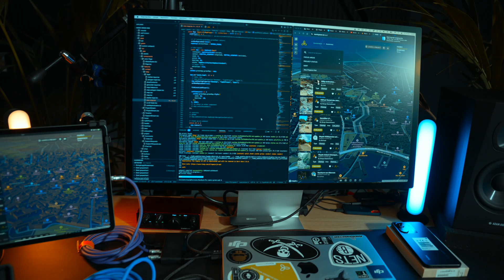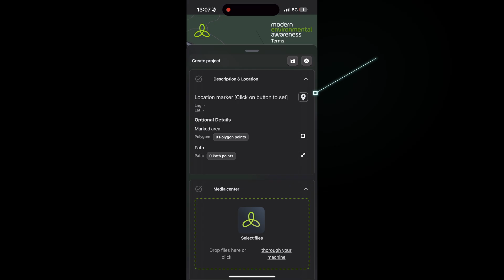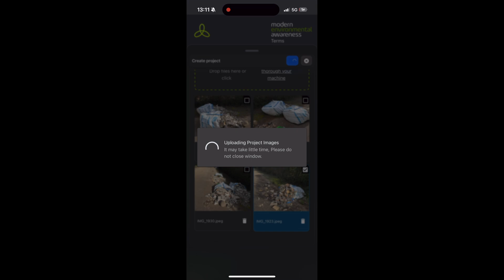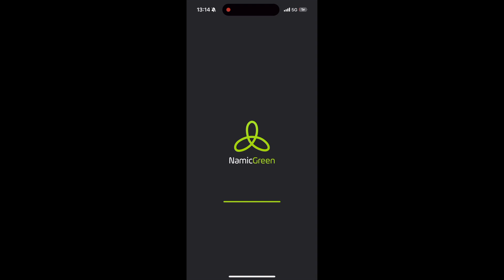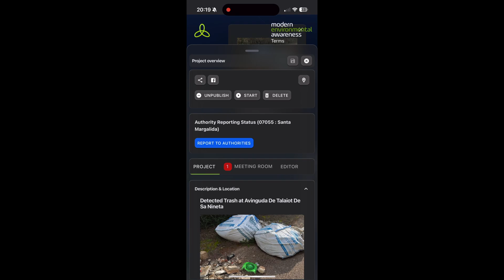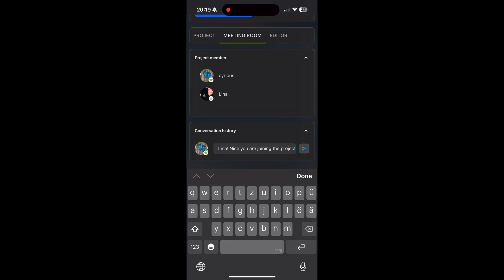NamicGreen: How AI and Technology are Transforming Environmental Action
Discover how NamicGreen is bridging the gap between cutting-edge technology and real-world environmental action. This platform combines advanced AI, community collaboration, and a focus on environmental solutions to tackle pollution, one project at a time.

In this video, we take you on a journey through the app’s powerful features – from identifying illegal dumping sites to generating AI-driven environmental reports – and show how NamicGreen empowers users to create real change.

Whether you're an environmental enthusiast, a tech lover, or someone who wants to make a difference, this video is for you. Learn how every small step contributes to a cleaner and healthier environment.

✨ Join us in turning awareness into action!

App iOS:
"NamicGreen"

App Android:
"NamicGreen"